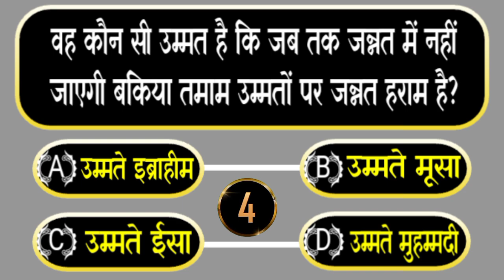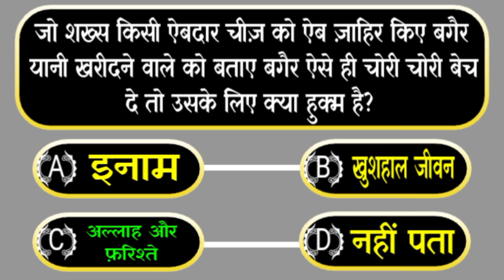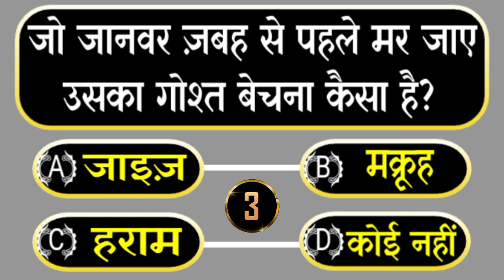kis koum ki sari ouraten banjh thin?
kis qoum ki sari ouraten banjh thin?islamicvideo